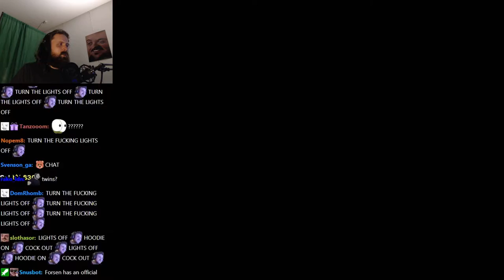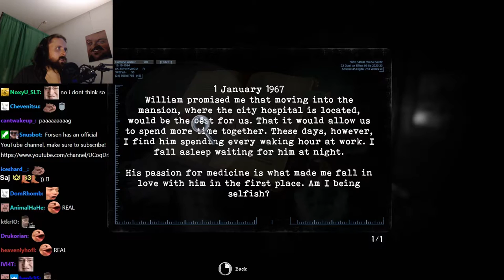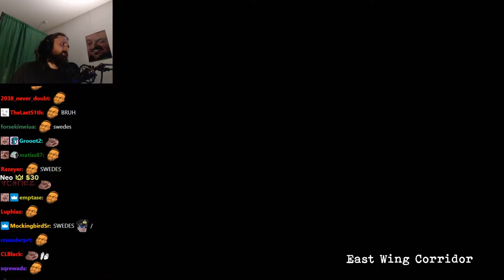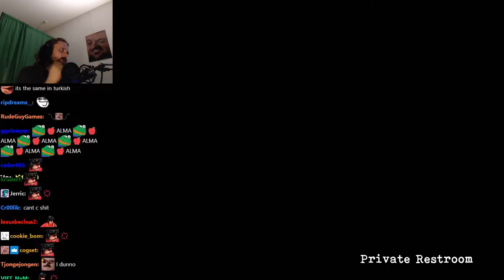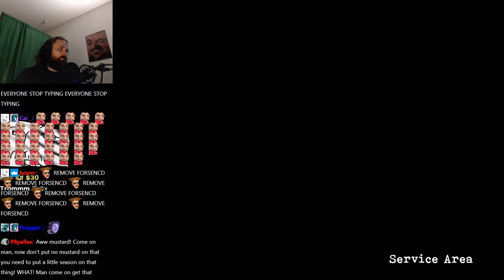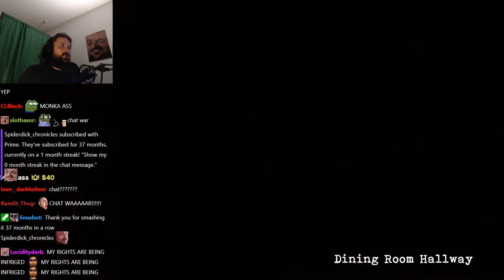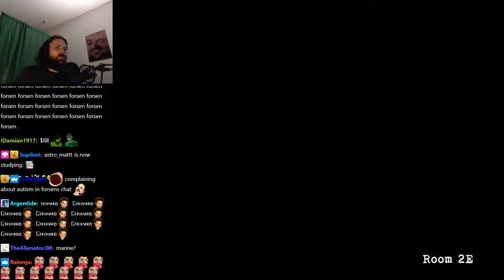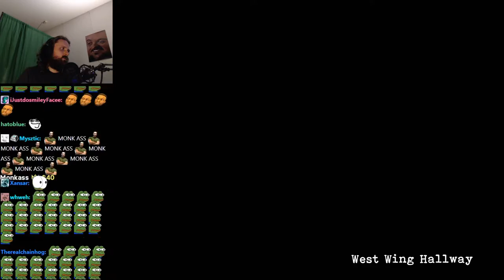Forsen plays Tormented Souls (with Chat)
Stream Duration: 5:57:47

Game Description:  Survival Horror inspired by the original Resident Evil and Alone in the Dark series. With a fresh twist on the fixed perspective adventure, Tormented Souls modernises for a new generation - as Caroline Walker investigates the mysterious disappearance of twin girls in a terrifying mansion.
General
Format : MPEG-4
Format profile : Base Media
Codec ID : isom (isom/iso2/avc1/mp41)
File size : 15.4 GiB
Duration : 5 h 57 min
Overall bit rate mode : Constant
Overall bit rate : 6 147 kb/s
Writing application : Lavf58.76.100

ID : 1
Format : AVC
Format/Info : Advanced Video Codec
Format profile : High@L4.2
Format settings : CABAC / 4 Ref Frames
Format settings, CABAC : Yes
Format settings, GOP : M=3, N=120
Codec ID : avc1
Codec ID/Info : Advanced Video Coding
Source duration : 5 h 57 min
Bit rate mode : Constant
Bit rate : 6 002 kb/s
Width : 1 920 pixels
Height : 1 080 pixels
Frame rate mode : Variable
Frame rate : 60.000 FPS
Minimum frame rate : 20.000 FPS
Maximum frame rate : 62.500 FPS
Color space : YUV
Bit depth : 8 bits
Scan type : Progressive
Bits/(Pixel*Frame) : 0.048
Stream size : 15.0 GiB (98%)
Source stream size : 15.0 GiB (98%)
Color range : Full
Color primaries : BT.709
Transfer characteristics : BT.709
Matrix coefficients : BT.709
mdhd_Duration : 21466422
Codec configuration box : avcC

Audio
ID : 2
Format : AAC LC
Format/Info : Advanced Audio Codec Low Complexity
Codec ID : mp4a-40-2
Bit rate : 129 kb/s
Channel(s) : 2 channels
Channel layout : L R
Sampling rate : 48.0 kHz
Frame rate : 46.875 FPS (1024 SPF)
Compression mode : Lossy
Stream size : 329 MiB (2%)
Source stream size : 329 MiB (2%)
Default : Yes
Alternate group : 1
mdhd_Duration : 21467370